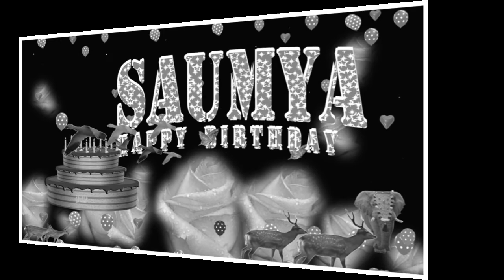SAUMYA HAPPY BIRTHDAY TO YOU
HAPPY BIRTHDAY TO SAUMYA